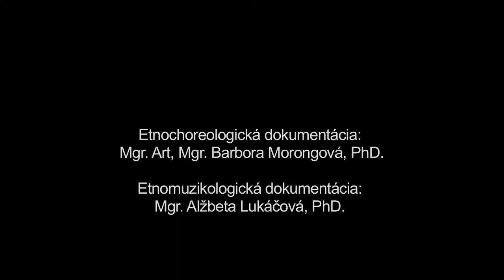Fox, Polomka, Múzeum SNP v Banskej Bystrici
Názov: Fox
Inštitúcia: Múzeum SNP
Lokalita pôvodu: Polomka

Interpreti - tanec: "Milan Boľfa (1942), Mária Boľfová (1945), Viera Kánová (1950), Mária Medveďová (1941), František Oceľ (1952), Marta Oceľová (1952), Terézia Oceľová (1950), Ondrej Roľko (1947), Anna Vernárska (1948), Anna Vernárska (1954) " Interpreti - hudba: Rudolf Jagerčík (1932), Rudolf Vernársky (1932), František Horváth (1946), Marián Lihan (1982)

Ďalšie informácie - tanec: Fox patrí k párovým folklorizovaným spoločenským tancom s pôvodom v 30. rokoch 20. storočia. Na miestnych zábavách sa s ním stretávame už v medzivojnovom období. Od roku 1948 sa v Polomke konali zábavy vo veľkej sále (Zalana Poľackovej) a zvykli sa ich zúčastňovať návštevníci z celého Horehronia. Fox (spolu s Valčíkom, Polkou, Tangom, Čarľestonom či Letkisom) sa na nich objavuje ešte aj v 60. rokoch 20. storočia. Hudobným podkadom tanca sú šlágrové piesne umelého alebo poloľudového charakteru. Zaznamenaná ukážka dokumentuje varianty Foxu v podaní zmiešaných a ženských párov. Jednotlivé páry realizujú Fox v polootvorenom tzv. valčíkovom držaní v podobe pravidleného kráčania s postupom vpred a vzad, s natáčaním páru okolo svojej osi v smere i proti smeru hodinových ručičiek alebo s použitím premenného motívu (obdobne ako pri Polke). Interpreti patria ku generácii, ktorá tancovávala tento tanec aj na tradičných zábavách.